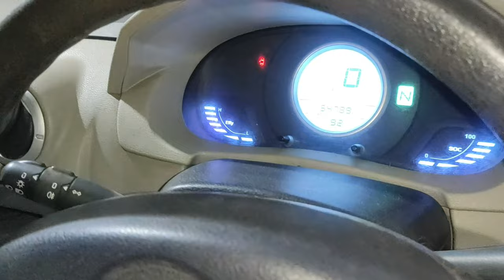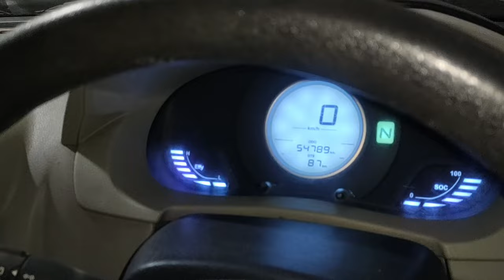Mahindra E - Verito Electric Car Basic information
Friends Aaj ke is video me bataya gaya hai  Mahindra Electric Verito car ke Bare me full details...

More Information about  Mahindra Electric Car
Compared to conventional internal combustion engine (ICE) vehicles, electric cars are quieter, more responsive, have superior energy conversion efficiency and no exhaust emissions and lower overall vehicle emissions (however the power plant supplying the electricity might generate its own emissions).

Here's a basic rundown of how electric cars work: EVs receive energy from a charging station and store the energy in its battery. The battery gives power to the motor which moves the wheels. Many electrical parts work together in the background to make this motion happen.

Electric vehicles use electricity to charge their batteries instead of using fossil fuels like petrol or diesel. Electric vehicles are more efficient, and that combined with the electricity cost means that charging an electric vehicle is cheaper than filling petrol or diesel for your travel requirements.

System Architecture of 4 types of electric cars is as follows:

Battery Electric Vehicles (BEVs) BEVs are also known as All-Electric Vehicles (AEV). ...

Hybrid Electric Vehicle (HEV): HEVs are also known as series hybrid or parallel hybrid. ...

Plug-in Hybrid Electric Vehicle (PHEV): ...

Fuel Cell Electric Vehicle(FCEV):

Electric cars use a single-speed transmission where the electric motor is directly connected to the drive wheels via a drive shaft. This makes the power from the engine can be directly channeled to the wheels resulting in a very spontaneous acceleration.

There are basically three different kinds of electric vehicles: hybrid electric vehicles, plug-in hybrid electric vehicles and battery electric vehicles.

Do electric cars lose range over time? Yes, but not as much as you may think or as fast as you may fear. Under current estimates, most EV batteries will last between 15-20 years or 100,000 to 200,000 miles before they need to be replaced, it is more likely that the battery will outlast the car.

around 40kWh

Electric car battery capacity

Lithium-ion battery capacity is measured in kWh (Kilowatt hours). The average capacity is around 40kWh, but some cars now have up to a 100 kWh capacity. The battery capacity of your car will have a direct impact on its range.

What is the voltage of an electric car battery? As previously mentioned, EV battery voltage is 12V for the lead-acid battery, and typically somewhere between 400-800V for the lithium-ion battery pack.